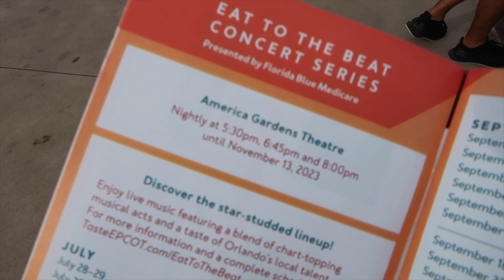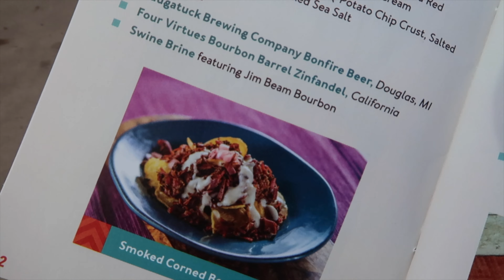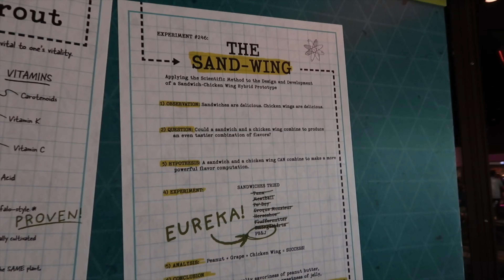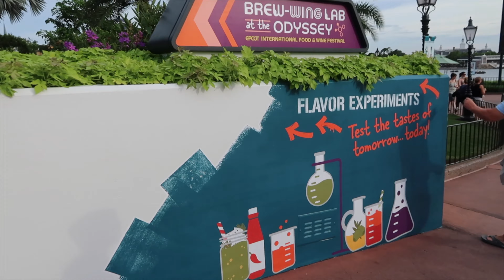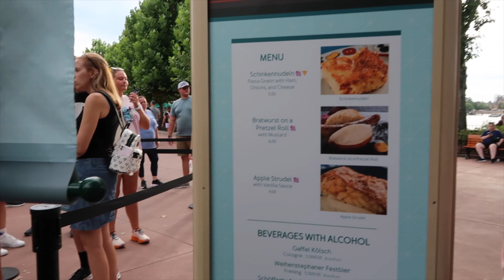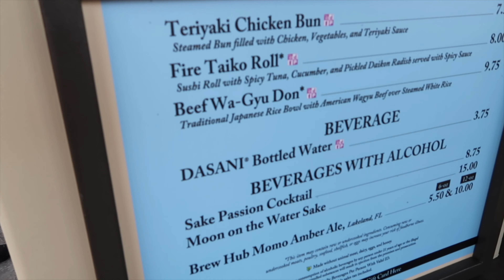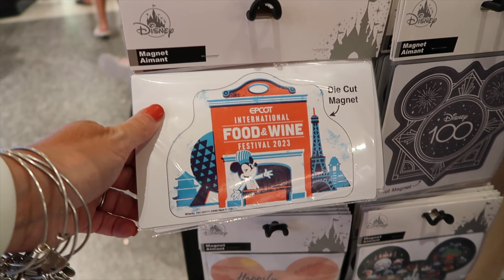EPCOT Food & Wine Festival | Back for MORE! | Walt Disney World Vlog | July 2023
After an afternoon rest, we decided to head back to EPCOT to try more of the booths at the Food & Wine Festival. Even though the sun was going down, it was still quite hot so jumping into the stores in World Showcase in between the booths is a must to help stay cool.